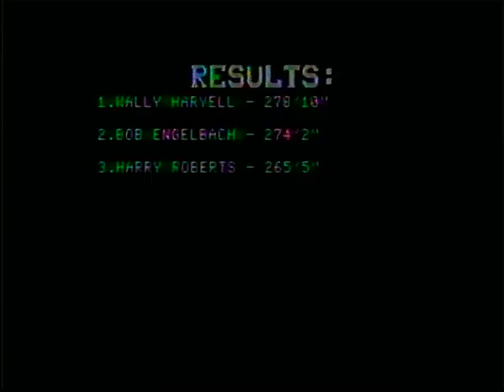Oregon, IL. 1987 Tri-State Truck Pullers 5800 Modified Fwd